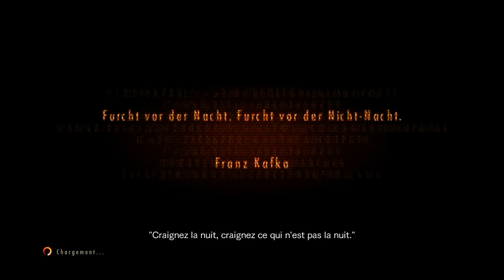[FR]Les Jeux Du Passé - Episode #95 (Resident Evil Revelations 2)(PC)